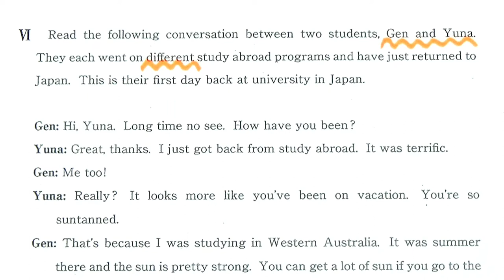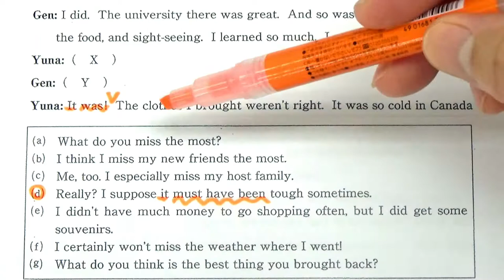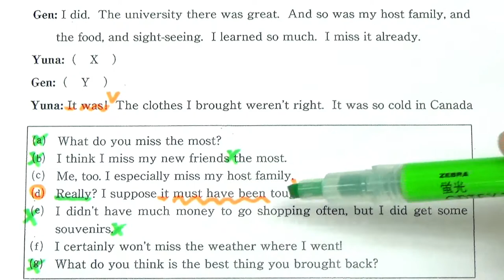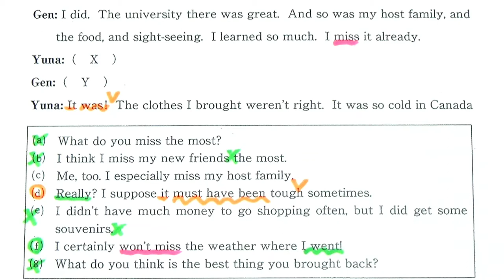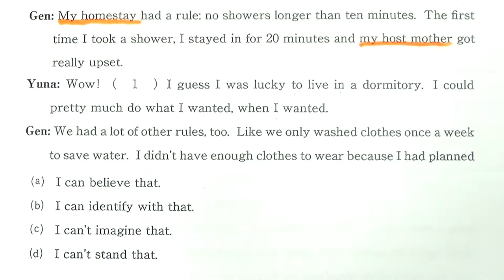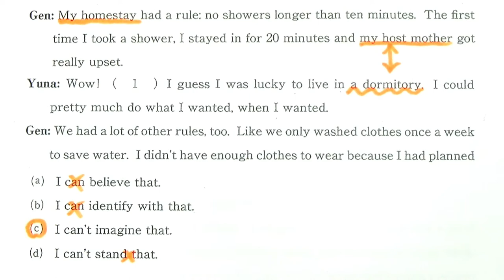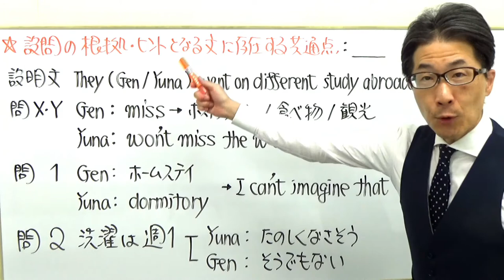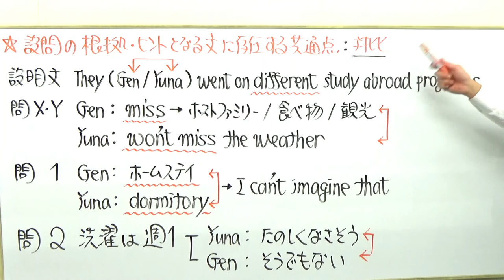【GMARCH】3126学習院大長文読解過去問演習2018国際社会科・経済学部Ⅳ